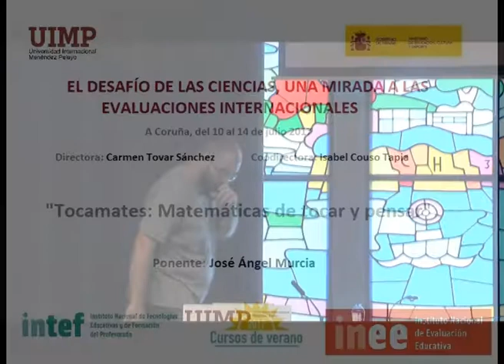Tocamates Matemáticas de tocar y pensar Parte 5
José Ángel nos explica en este fragmento cómo realizar diferentes ejercicios matemáticos con las regletas.

El ponente José Ángel Murcia (profesor de la Facultad de Educación de la Universidad Complutense), presenta una conferencia/taller titulada: Tocamates: Matemáticas de tocar y pensar.